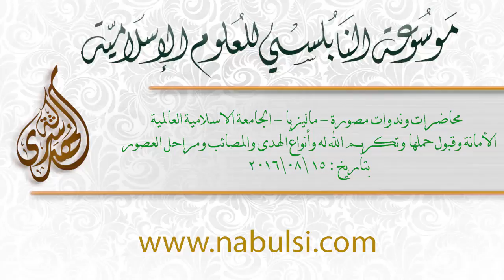االمحاضرة 01 : محاضرة في الجامعة الإسلامية العالمية: الأمانة وقبول الإنسان حملها وتكريم الله له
تدور المحاضرة التي القيت في لجامعة الإسلامية العالمية:  بتاريخ 15/08/2016الأمانة وقبول الإنسان حملها وتكريم الله له ، أنواع الهدى والمصائب.

المتضمنة

- الإنسان هو المخلوق الأول رتبة و المكرم و المكلف
- العبادة علة وجود الإنسان
- الزمن أثمن شيء يملكه الإنسان فعليه أن يحافظ عليه
- آيات الله ثلاث؛ كونية تكوينية و قرآنية
- العبادة الشعائرية لا تقبل إلا إذا صحت العبادة التعاملية
- من أراد أن ينجو فليبدأ من النهاية
- بطولة الإنسان أن ينفق وقته في شيء ينفعه بعد مضي الوقت
- ومضات من آيات الله الكونية
- التفكر في خلق السموات والأرض العبادة الأولى للإنسان
- آيات كونية أخرى مستمدة من خلق الله عز وجل
- من عرف الله تفانى في طاعته
- العقيدة الدينية لا يقبلها الله تقليداً ولو كانت صحيحة
- مراحل تعامل الله مع عباده
- أنواع المصائب خمسة
- المراحل التي مرت بها العصور الإسلامية
- طريق الدين طريق السعادة و التوفيق

933-54